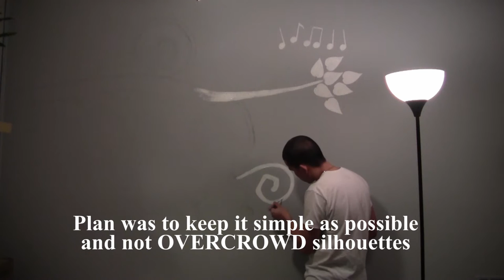Baby Room Wall Painting Timelapse - Tree branch and Monkey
It's the holidays, so we are in and out the house visiting family and friends, so it took me over three days to finish the whole thing including the crib assembly towards the end.

A  time lapse video showing the painting process from beginning to end of my baby boy's nursery room.

Thanks to Danny and Michelle for the crib.

Background music played and recorded by my wife on the piano. (Heart and Soul by Frank Loesser)